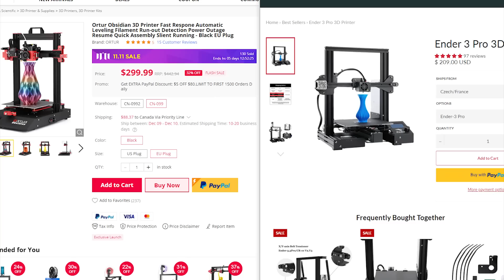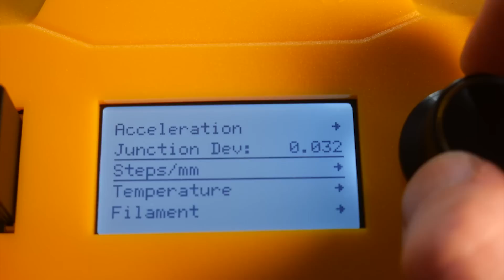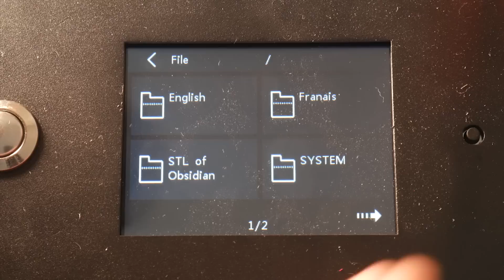Ortur Obsidian 3D Printer Review. Is it better than an ender 3?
Here's a review of the Obsidian 3D printer from Ortur. It's similar to the ender 3 with a few key features that set it apart including a bed leveling sensor, touch screen, direct drive extruder, and a filament runout sensor. Let me know what you think of this machine! would you ditch your current printer for this one?

3D Models:

Printed in eryone heat sensitive color changing PLA

Printed in stronhero3d Silver PLA

**Full disclosure gearbest sent me this printer in exchange for a honest review
**Full disclosure Taotronics sent me their tv soundbar in exchange for an ad in this video